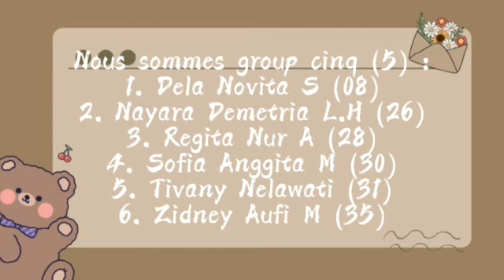Bahasa Prancis Les Jours De La Semaine Par Dela-Nayara-Regita-Sofia-Tivany-Zidney AKL 2